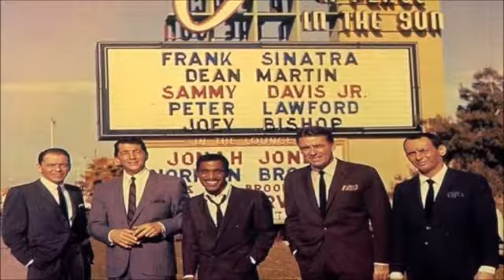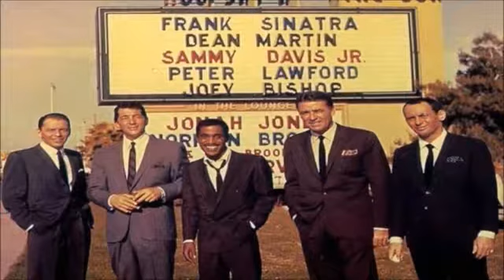Las Vegas - Sands Casino "Rat Pack"